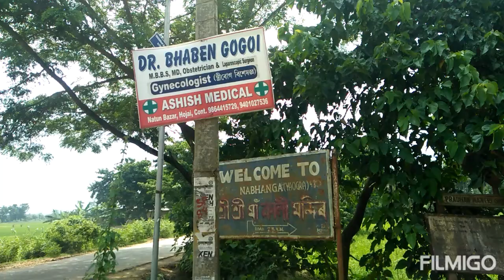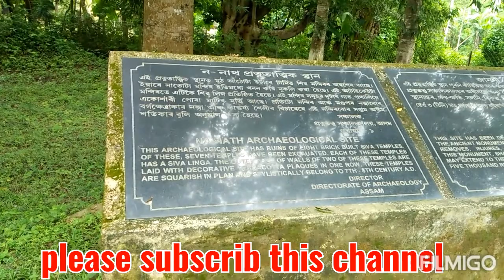N nath temple of hojai district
Bhut vul vranti hoise